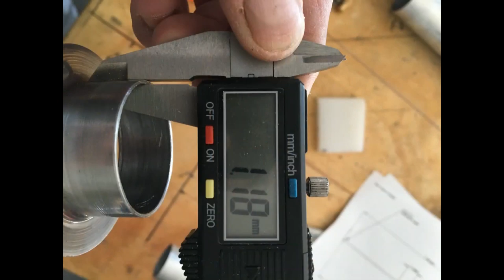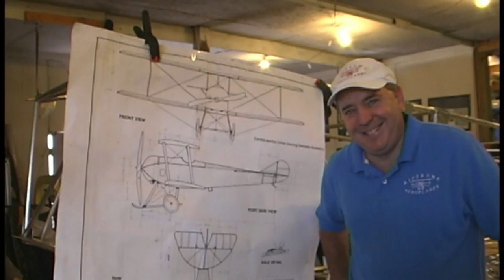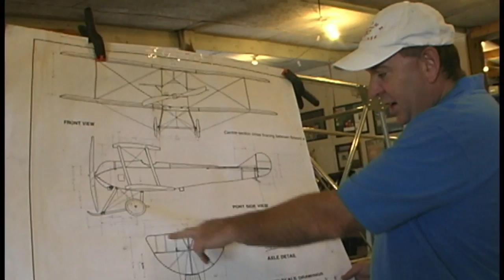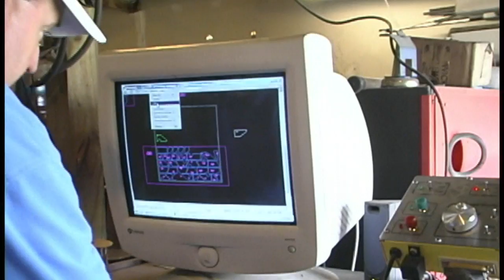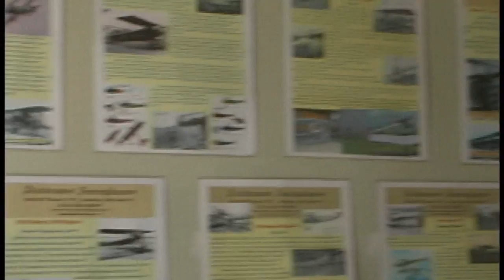Robert Baslee, Airdrome Aeroplanes Factory and basic ultralight aircraft.